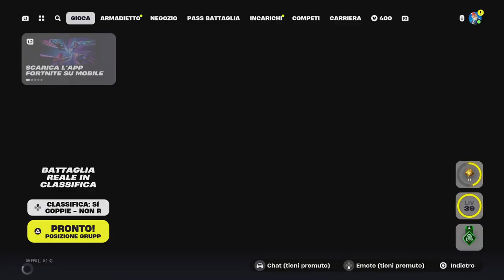Uso solo armi marvel e arrivo primo!! challenge stagione 4 capitolo 5